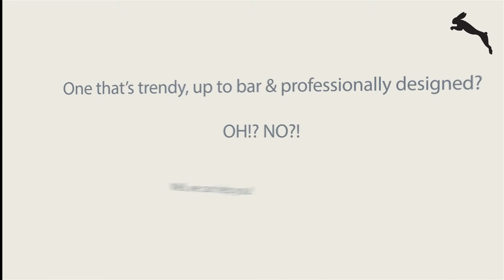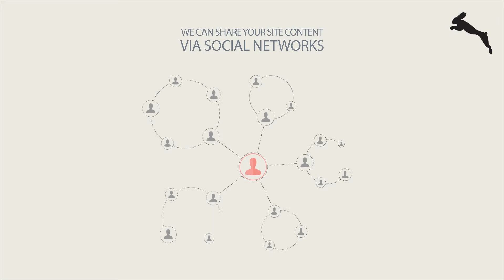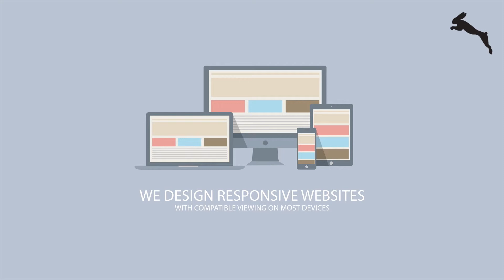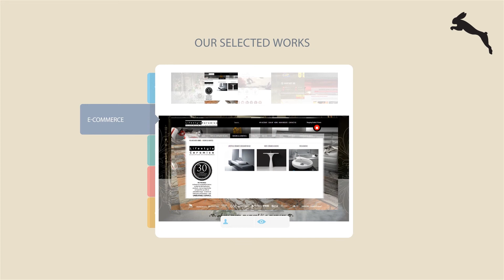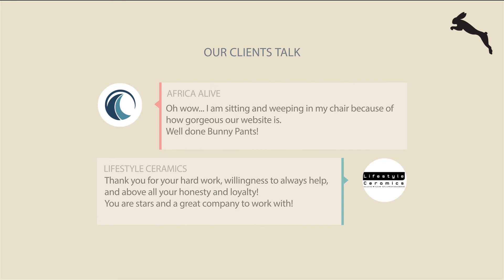Bunnypants Graphic & Web Design Services - Promo Video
Bunnypants Graphic & Web Design Services -  Full Promotion Video